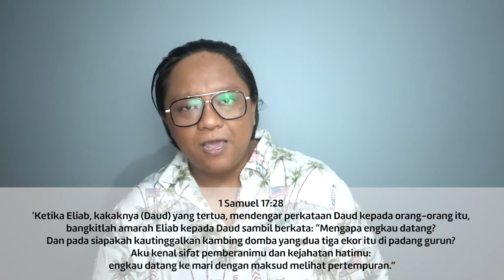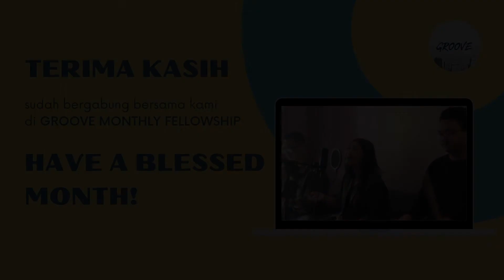GROOVE MONTHLY FELLOWSHIP - 3 JULI 2021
GROOVE MONTHLY FELLOWSHIP
3 Juli 2021
Tema: RELATIONSHIP

Sampe ketemu di ibadah selanjutnya tanggal 14 Agustus 2021